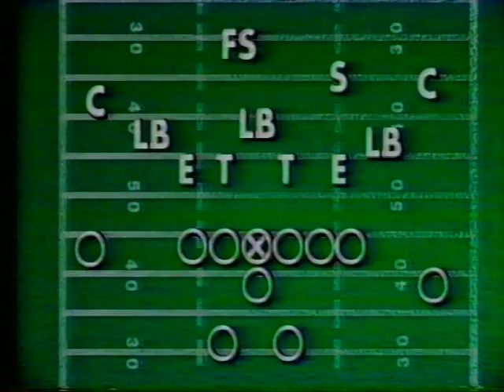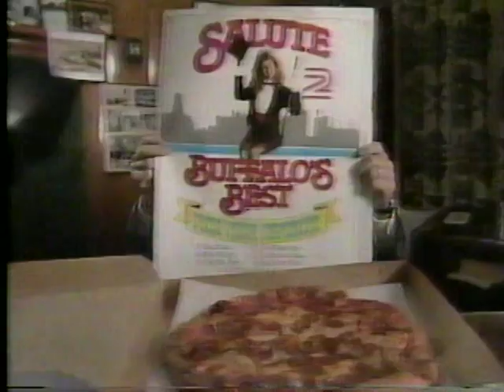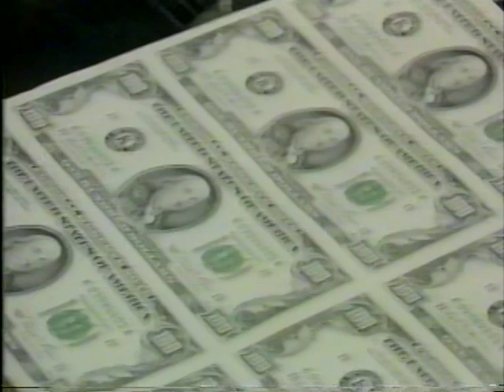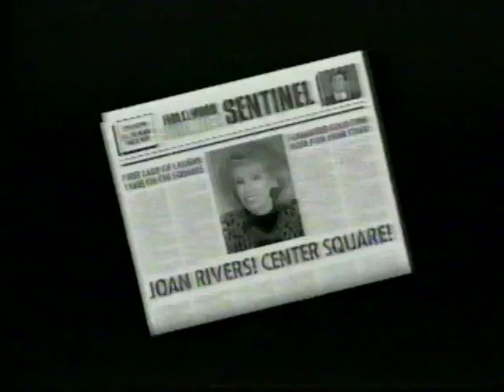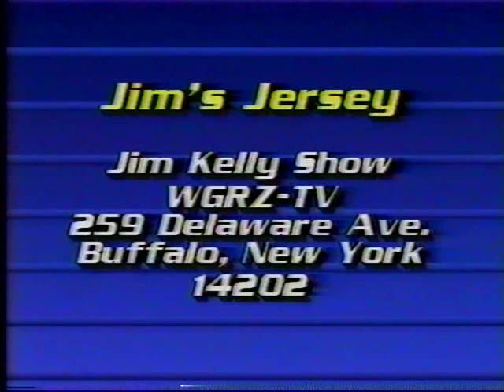Jim Kelly Show - October 26, 1987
Jim Kelly hosted a weekly TV show.  This was broadcast on  October 26, 1987.